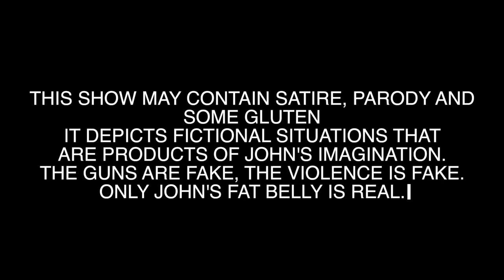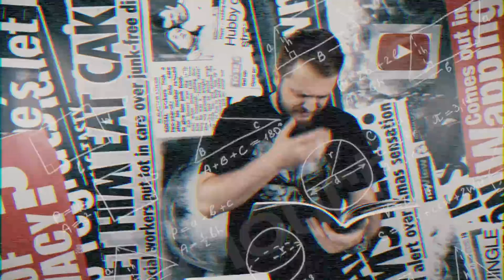FACEBOOK BANNED?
Facebook dun did it. again.
Phones go dead.

Also, we got some new graphics in the show. Comment on them!

JHONNY OUT!!!

ep. 106